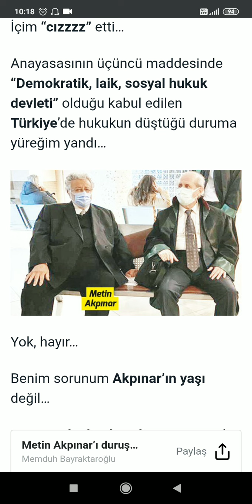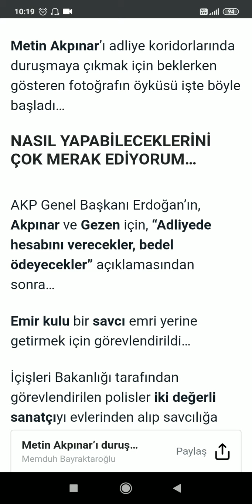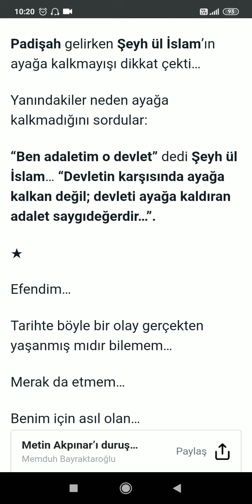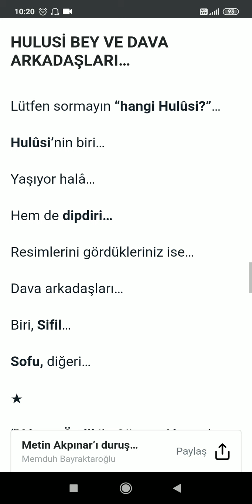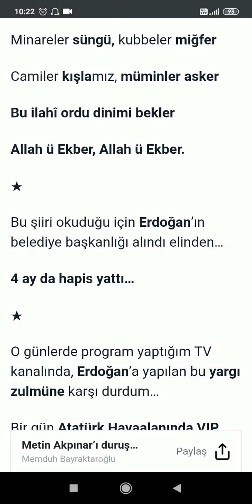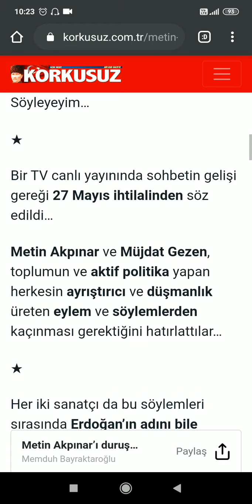"Metin Akpınar'ı duruşmaya çıkmak için beklerken..." Memduh Bayraktaroğlu Sesli Köşe Barış Biner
"HABERİN KANALI"
"TARAFSIZ YORUMLAR"
"FARKLI BİR BAKIŞ AÇISI..."
DOĞRU YERDESİNİZ...
Haberin gündemi...

Sosyal medyadan takip etmek isterseniz,
Twitter sayfam;

İnstagram sayfam;